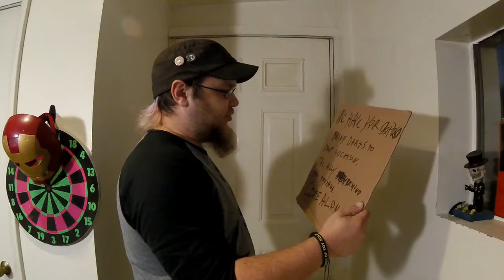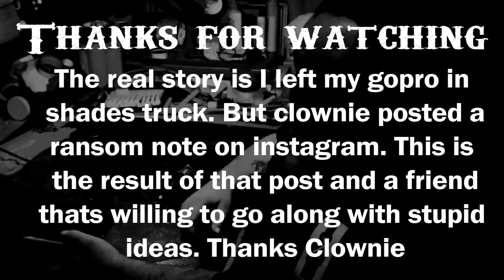Dudes Stole My GoPro (Skit)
This is what happens when friends go along with a stupid idea.

Music
and
Hemispheres from Silent Partner